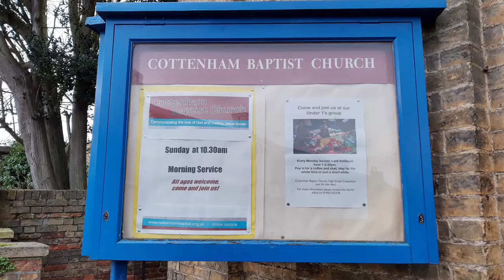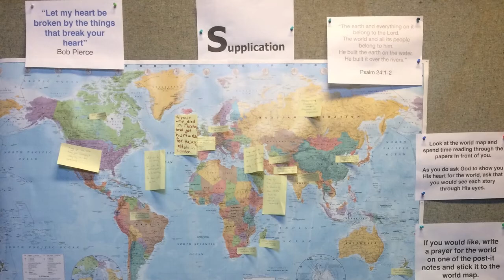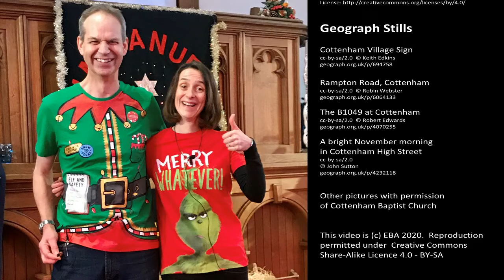EBA Prayer Focus Cottenahm Baptist Church